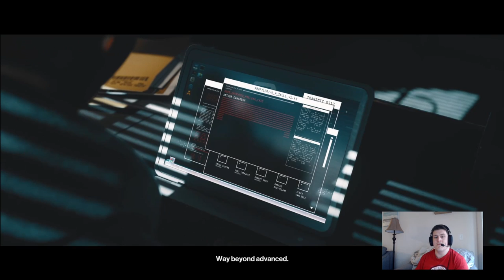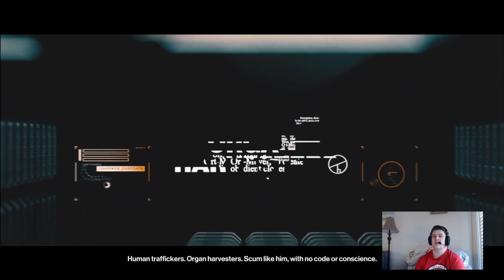We Got A Fancy Umbrella In Hitman 3!! | Hitman 3 Let's Play Part 4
Note to everyone watching. we couldn't find the umbrella!